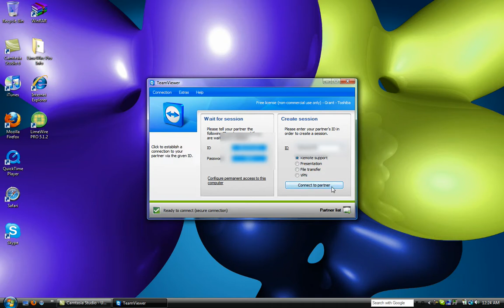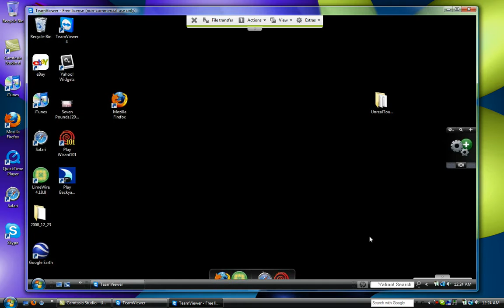How To Remotely Access Your Computer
This is a tutorial on how to remotely access your computer using TeamViewer.

Use it for personal use only!